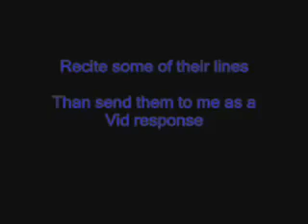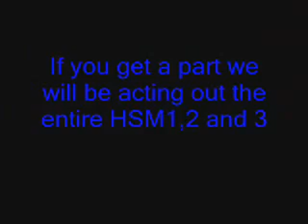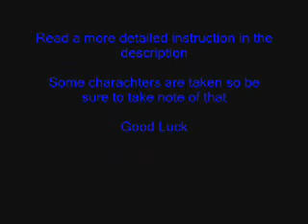High School Musical Voice Over-LAST DAY TO ENTER!!!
am casting the charachters of all THREE HSM movies. We will be reciting all the lines and songs from the movies and putting it all together. In the end our voices will be in place of the actual actors from the movie. It shoudl be awsome.

If you want to audition please send me a video response of you reciting some of the charachters lines who you are trying out for and/or singing some of their lines from a song.

You can audition to sing for a charachter, act lines from a charachter or both. If you would like to sing and act for your choosen charachter than please send a sample of both.

The charachters that are taken are Sharpay and Gabriella. All other parts are available. Good Luck